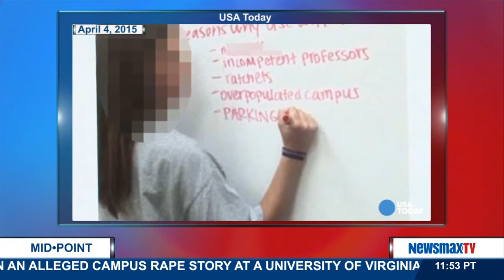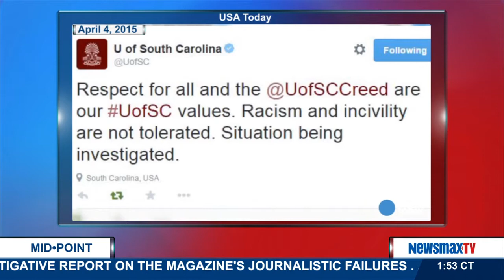MidPoint | Ed Berliner commentary, “Telling It Like It Is:”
They are the "special people" we cannot live without nor can we afford to ignore them. MidPoint host Ed Berliner notes the newest and perhaps more influential group of people in our midst.